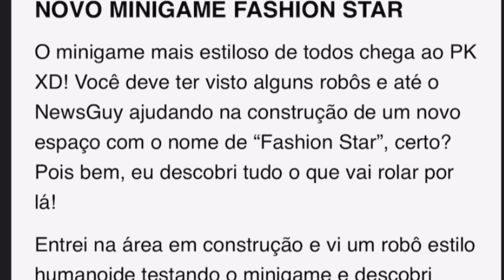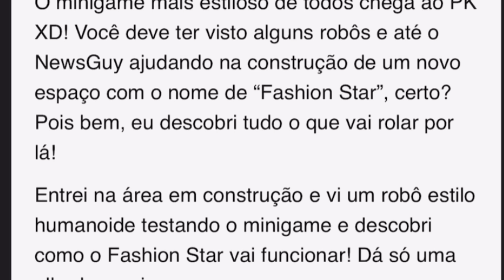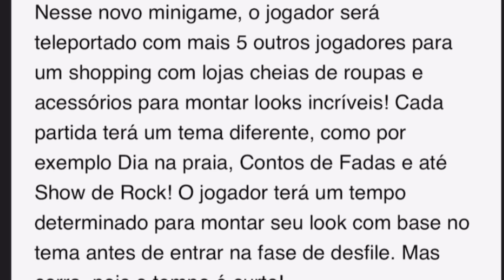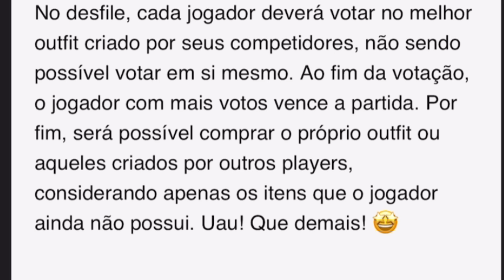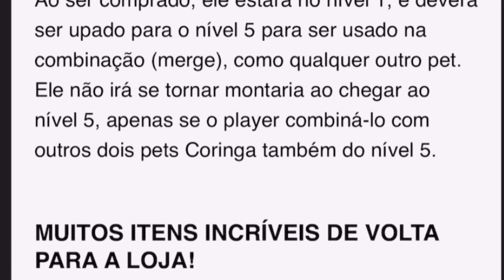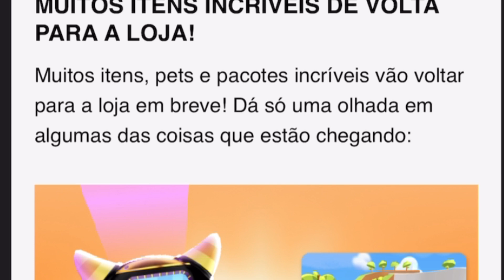PK XD REVELADO NOVO MINIGAME, PET CORINGA E MUITOS ITENS CHEGANDO NA PRÓXIMA ATUALIZAÇÃO!